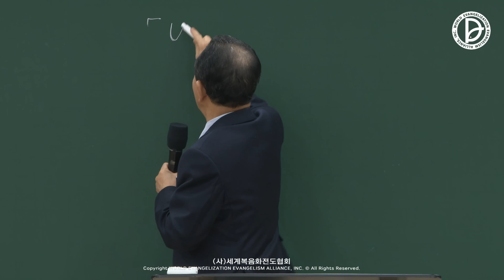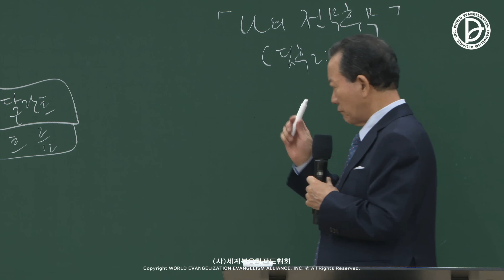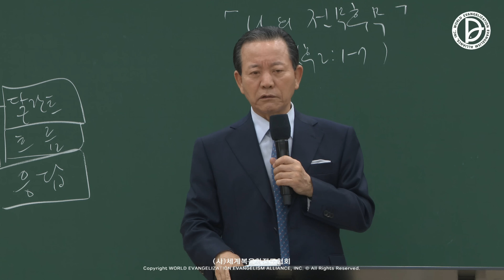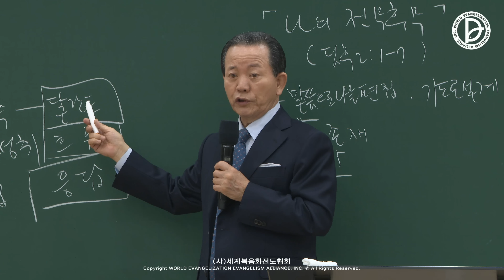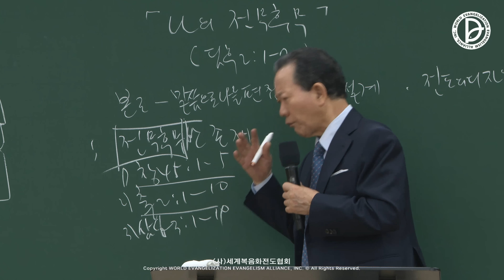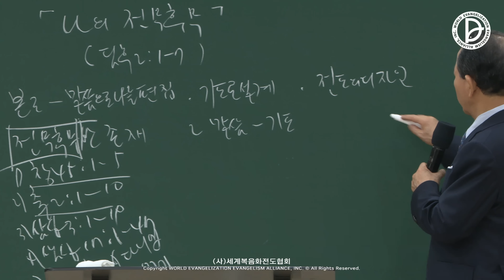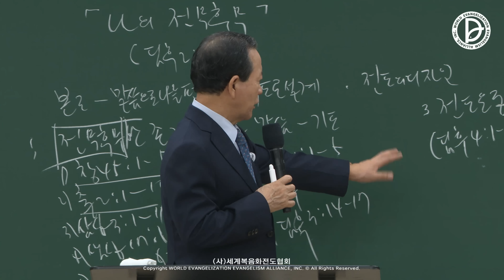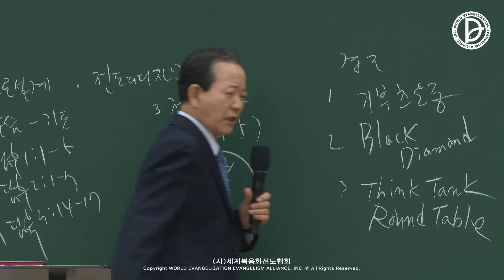[ 4K ] 2023.06.17. 렘넌트 전도학 「나의 전무후무」 (딤후 2:1-7)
[렘넌트 전도학] 전도자의 삶과 제1,2,3 RUTC 응답 25 (24)
「나의 전무후무」
(딤후 2:1-7)